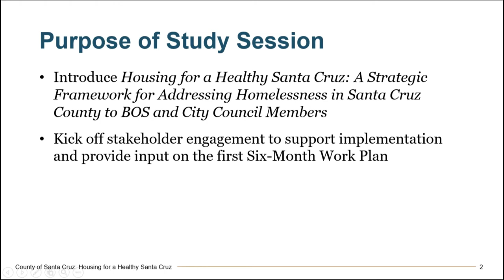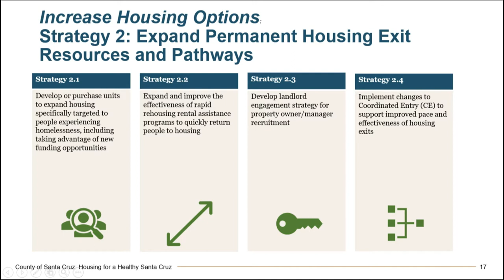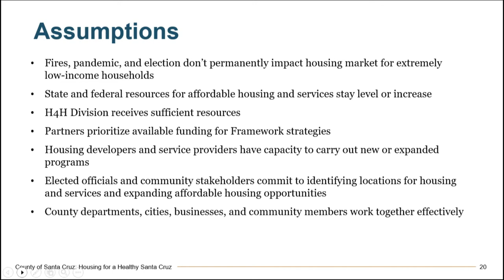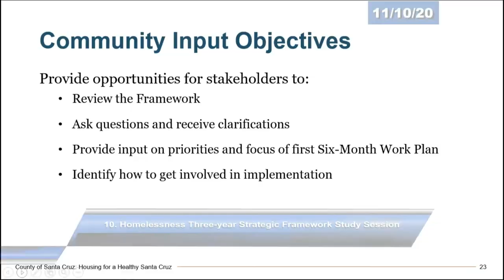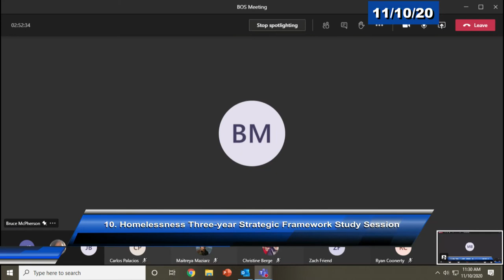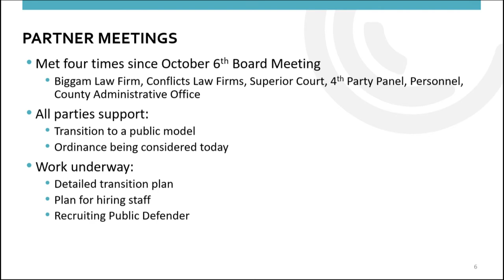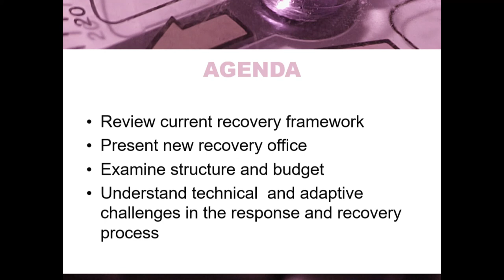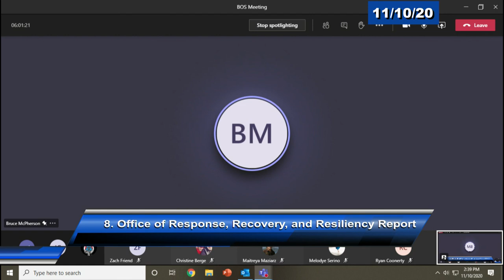Santa Cruz Board Of Supervisors 11/10/20